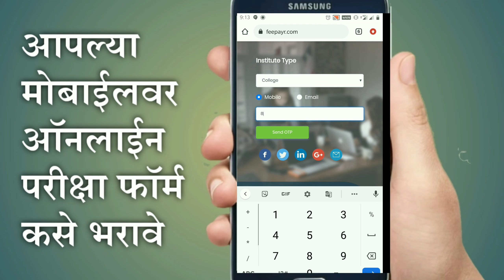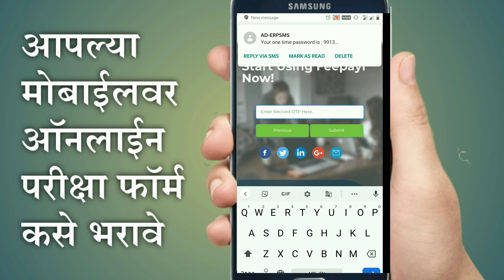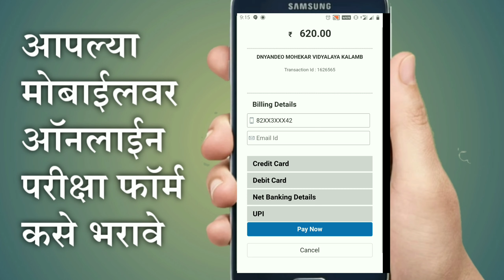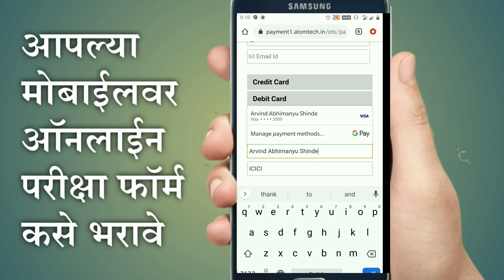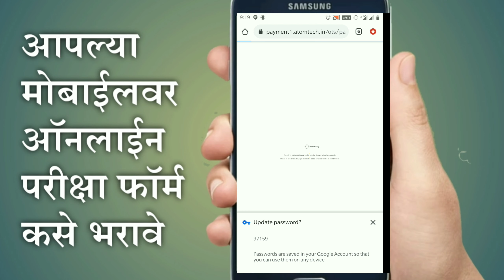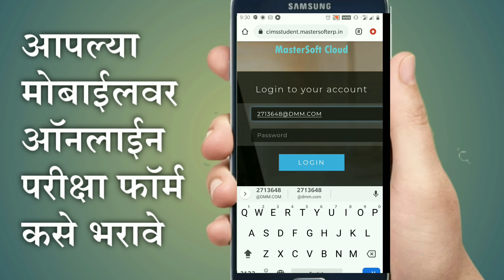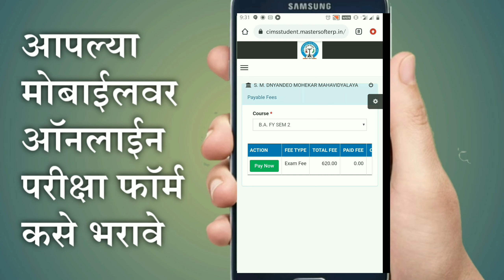आपल्या मोबाईलवर ऑनलाईन परीक्षा फिस कशी भरावी# मोहेकर महाविद्यालय कळंब.